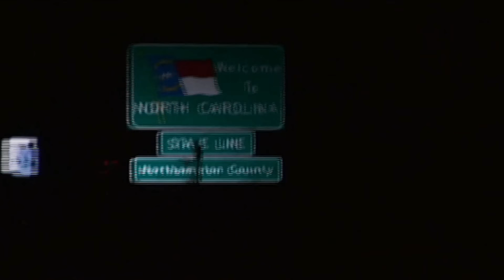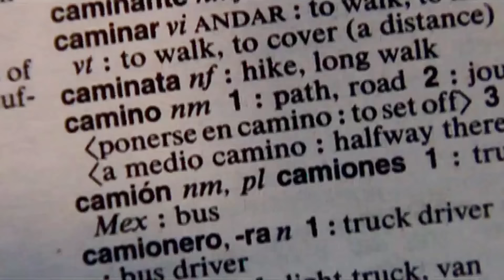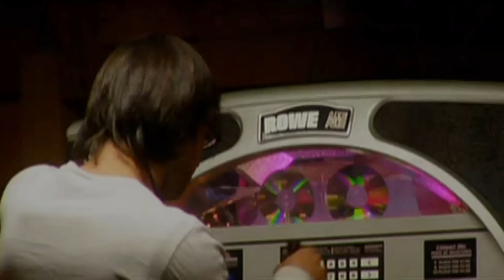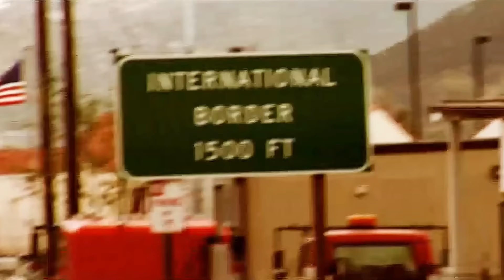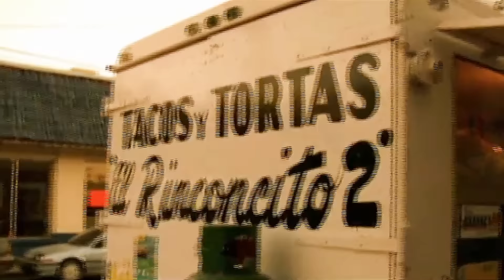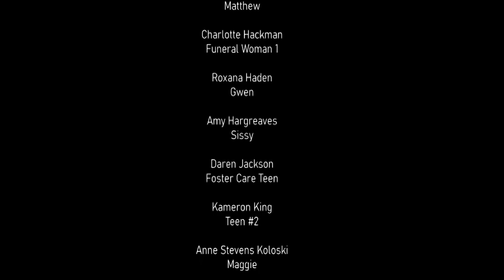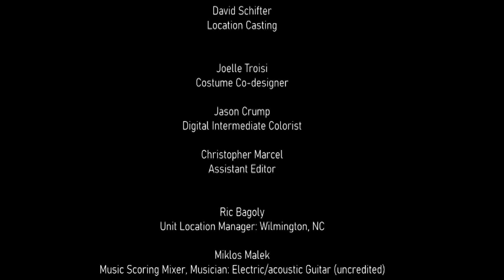El Camino (Full Elizabeth Moss Drama Movie) | Real Drama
Elliot, 31, a product of the Washington D.C. foster care system, has spent most of his life moving from place to place. When he is contacted by Matthew, a childhood friend from "the system" dying of cancer, Elliot goes to be by his side. At the funeral, he meets Gray and Lily, two friends of Matthew, both aimless in their present lives. Motivated by their sense of loss, and personal anger, Gray, Lily and Elliot steal Matthew's ashes and take them to Mexico. As the three travelers journey cross-country with Matthew's urn in tow, they are forced to confront their own sense of family, identity and future. Set against the changing American landscape, EL CAMINO follows these characters as they search for themselves in a country that has lost it's own identity. Gray, the wayward son of a prominent D.C. family, has left his pregnant girlfriend. He is angry, volatile and fearful of commitment. Lily is Matthew's ex-girlfriend. Unbeknownst to her parents, she has dropped out of college and become an exotic dancer. Lost in alcohol and pills she longs for her mother's approval. Elliot is outside the cultural mainstream. He carries a suitcase filled with documents and mementos of his life. An explorer of human experience, he interviews and videotapes people he meets. Haunted by dreams of his mother's drowning, Elliot struggles to find his place in the world. EL CAMINO is a humorous and compassionate film about friendship, family, and search for self in today's American landscape.

Content licensed by Stream Go Media to Little Dot Studios.